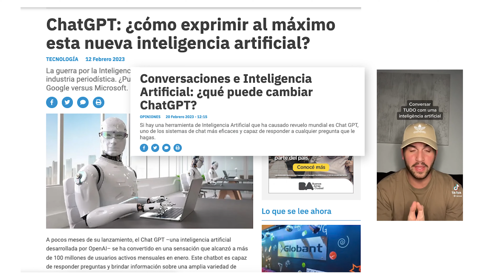Chat GPT: Potencia Tu Negocio Con Inteligencia Artificial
En noviembre del 2022 el mundo cambio completamente para siempre

Ese fue el día en que la inteligencia artificial se volvió abierta y gratuita 🤯

👉 ¿Cómo usarla a favor de tu negocio?

Esta herramienta puede ser clave para potenciar el crecimiento tu crecimiento. Algunas de las cosas que podes pedirle:

✅ Ideas de libros
✅ Ideas de títulos virales
✅ Copys para anuncios

¿Ya la usaste o la conocías? ¿Sabés en qué vas a usar esta inteligencia artificial? Te leo en cometarios 👇

Timeline:

0:00 ¿Qué es chat gpt?
0:34 ¿Cómo usar esta tecnologia?
1:31 1 caso de éxito
2:09 ¿Cómo usar IA para tu negocio?
2:50 IA: Nuevos desafíos

Aprende a planificar años completos para tu vida y tu profesión

El ABC para brindar una excelente experiencia a tus clientes

Potenciá tu negocio paso a paso en Negocios Exitosos

Sofía Contreras es emprendedora de impacto, ex COO de Venture Capital. Actualmente  educadora y consultora en negocios, innovación y productividad.

Con más de 10 años de experiencia en el sistema emprendedor tecnológico ha mentoreado, asesorado y ayudado a desarrollar startups, emprendimientos y corporaciones.

Hoy en día se dedica a compartir todo su conocimiento a través de workshops, consultorías y también en sus redes.

🎥 ESPACIO DE TRABAJO Y GRABACIÓN:

Si te estabas preguntando dónde grabamos este video, es en el espacio de coworking La Maquinita.

TAMBIÉN ME PODÉS ENCONTRAR ACÁ: 👋